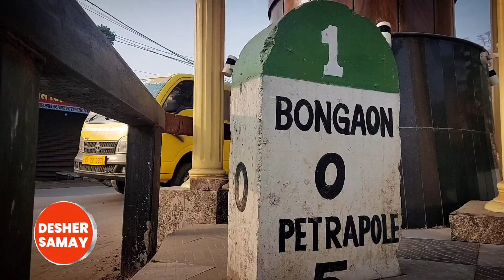Weather Update সরস্বতী পুজোয় বৃষ্টি ? ভিজতে পারে কলকাতাও, শীতের ‘ইউ-টার্নের’ মাঝে কী পূর্বাভাস?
weatherupdatetoday Weather Update সরস্বতী পুজোয় বৃষ্টি ? ভিজতে পারে কলকাতাও, শীতের ‘ইউ-টার্নের’ মাঝে কী পূর্বাভাস?